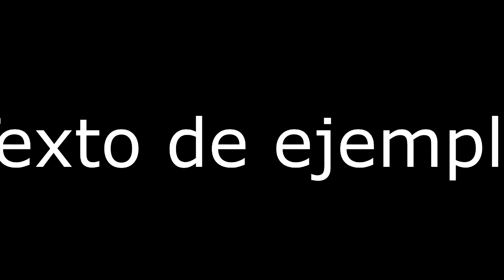See you in september ~ Hammond X66,KORG PA600, Frankie Valli & The Four Seasons